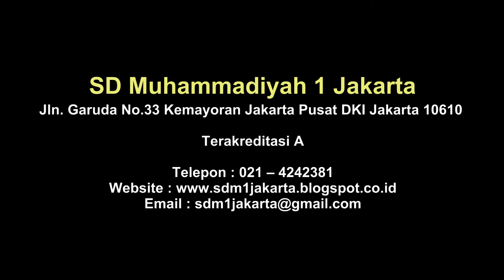Tapak Suci SD Muhammadiyah 1 Jakarta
Terakreditasi A